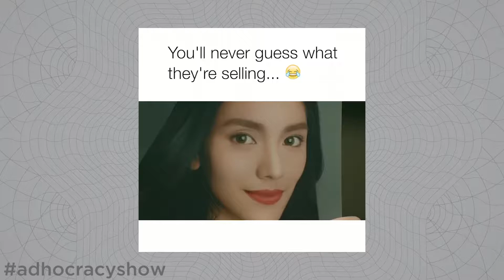Tips for Attending a Creative Conference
Going to a conference can be intimidating and overwhelming. But we have some tips to help get through the madness.

Episode 102

Join us on The Adhocracy Show where we geek out about Advertising, Marketing, Art, and Design. New episodes of The Adhocracy Show are available Monday, Wednesday, and Friday. Monday is Adhocracy News, Tuesday is The Adhocracy Show, and Friday is Fedora Friday.

Credits:
Staring: David Landeen and JD Melville